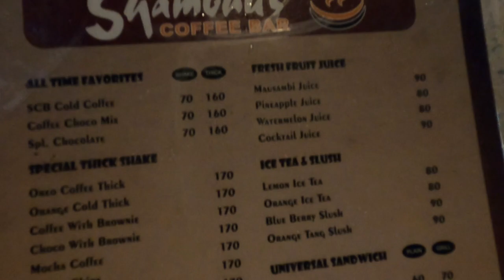OUR FIRST MOTO VLOG Ft. Activa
This is our first moto vlog... well kind of a moto vlog. We really enjoyed doing this and we are planning to do a proper moto vlog soon.
We would really love your feedback.